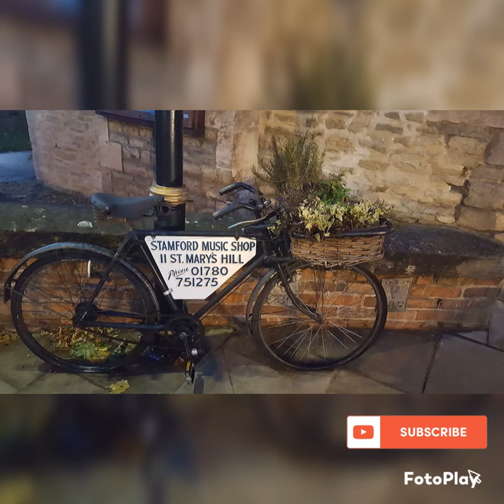Stamford,UK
A Happy Walk Corporate by MusicLFiles